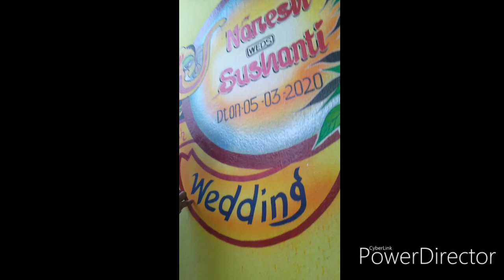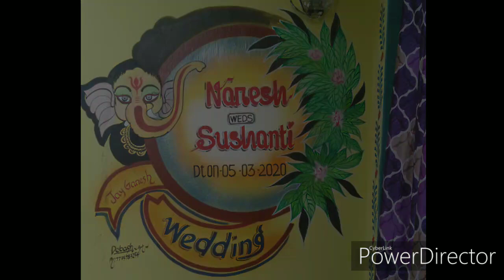Debash art deopur therubali rayagada ph 7735183254 state odisha